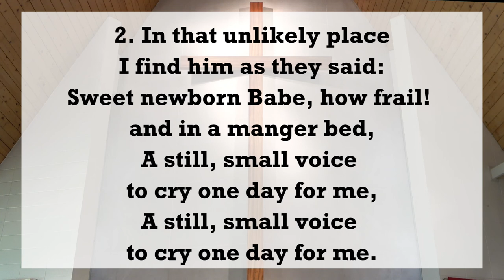Hymn 54: 1-2 - Where Shepherds Lately Knelt